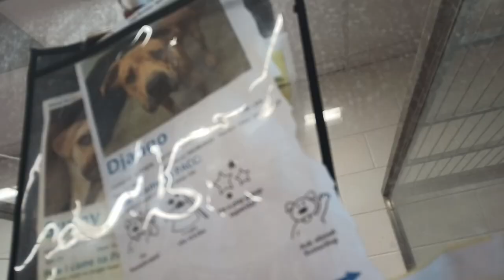Django 1y A777970 Sunny 2y A809838 kennel 44 PACC shelter warmed up, feel real lovely by him now 424